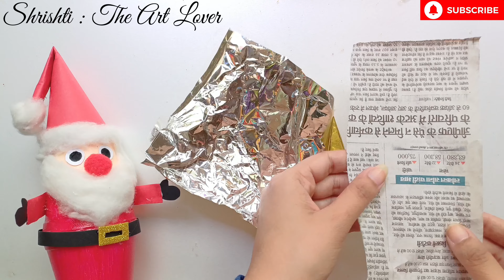5 Handmade Christmas Gift Making • How To Make Christmas Gifts At Home • Last Minute Christmas Gifts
Shrishti : The Art Lover